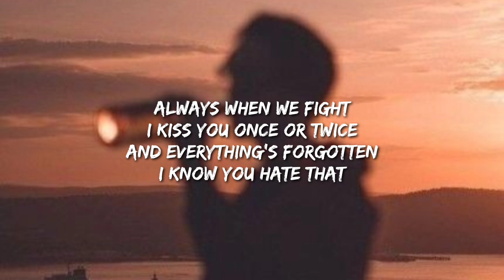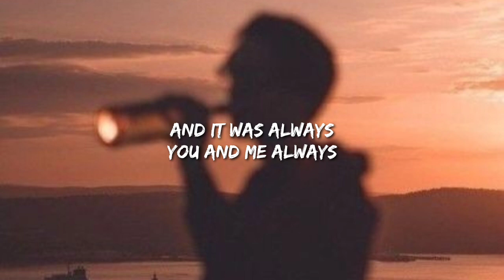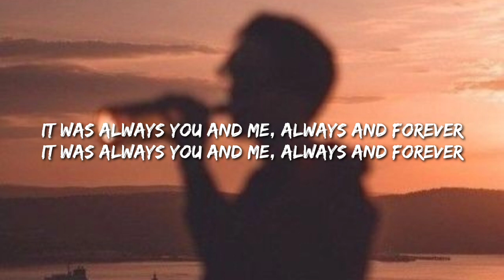The Wannadies - You & Me Song (Lyrics) "And it’s always you and me always and forever" [Tiktok Song]